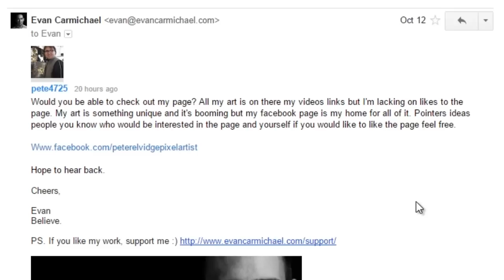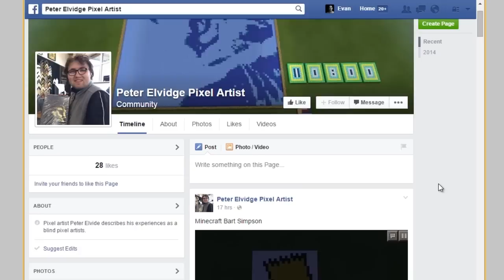Unlock Your Facebook Success: 3 Tips from Peter Elvidge - Tech Tuesday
pete4725:
All my art is on there my videos links but I'm lacking on likes to the page. My art is something unique and it's booming but my facebook page is my home for all of it. Pointers ideas people you know who would be interested in the page and yourself if you would like to like the page feel free.
Hope to hear back"